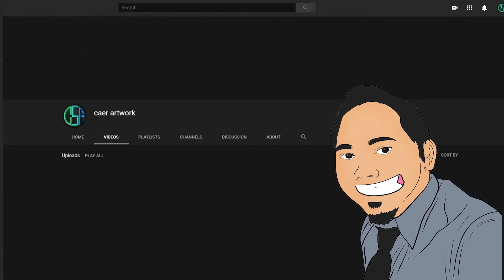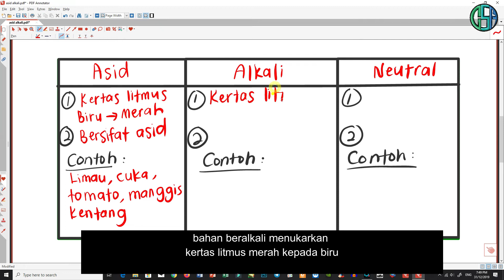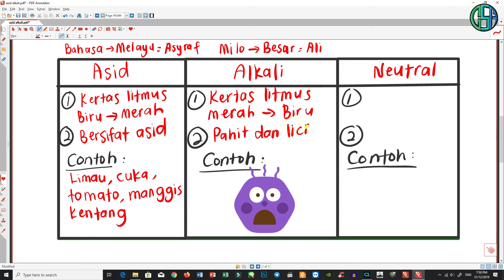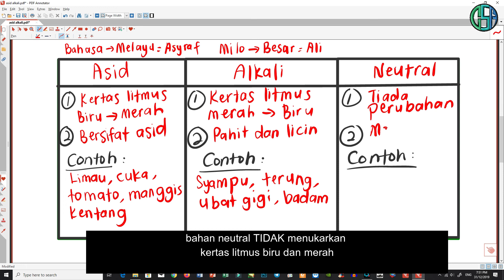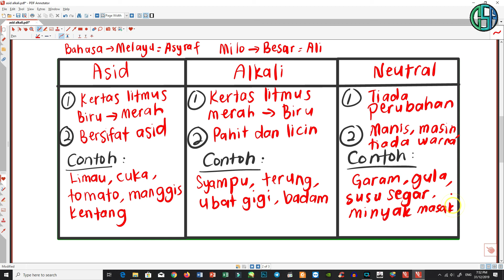SAINS TAHUN 5 CONTOH BAHAN ASID,ALKALI,NEUTRAL (BAHASA MELAYU)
SAINS TAHUN 5 CONTOH BAHAN ASID,ALKALI,NEUTRAL

peleburan,pembekuan,penyejatan,pendidihan,kondensasi

Video ini dihasilkan bagi memudahkan guru-guru sains sekolah rendah untuk mendapat bahan secara maya dan interaktif bagi tujuan pdpc abad ke 21. Bahan yang dihasilkan bersifat autentik dan jika terdapat sebarang plagiat adalah disebabkan oleh rujukan terhadap sesuatu maklumat,rajah yang terdapat di dalam google atau pada bahan-bahan ilmiah sama ada secara bertulis dan sebagainya. Semoga guru-guru Sains dapat mengumpul idea dan bahan berdasarkan video ini. Terima kasih